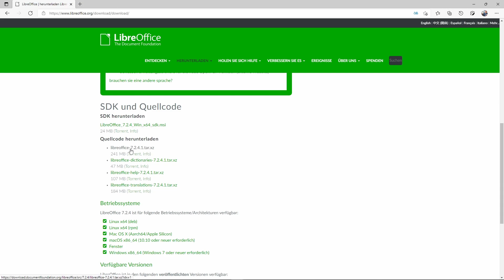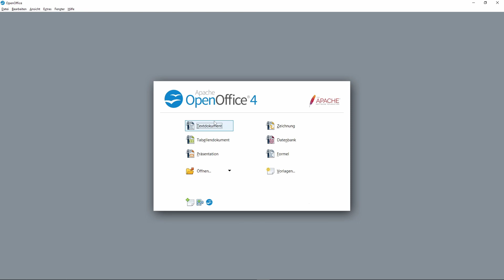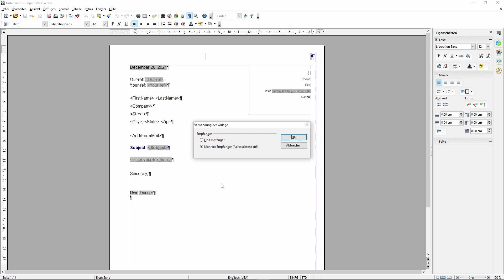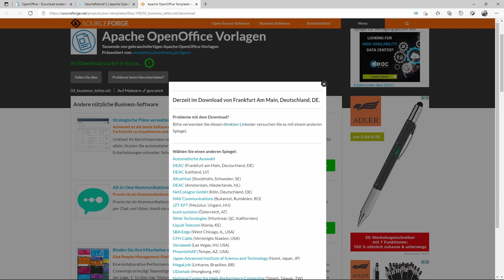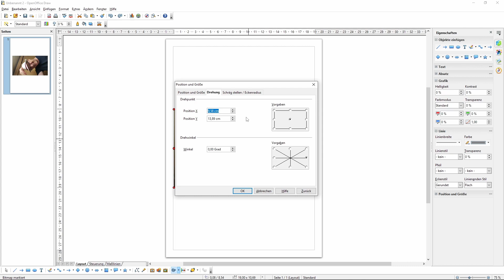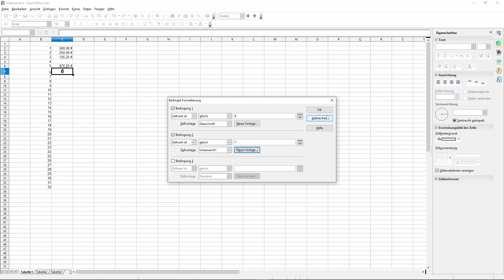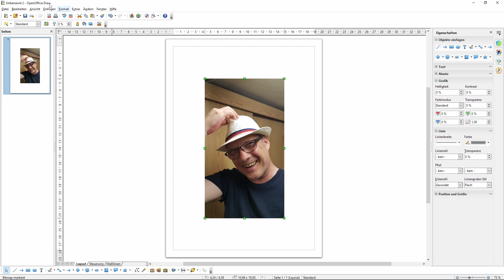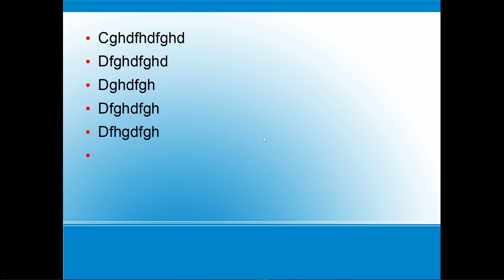Einführung in OPEN OFFICE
Open Office ist ein kostenloses Programm das durchaus als gute Alternative zum Microsoft Office eingesetzt werden kann.

In diesem Video stellen wir das Programm vor